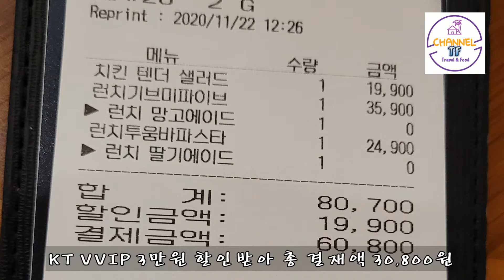안산맛집, 아웃백, 점심세트 가성비 맛집, 코스요리, KT VVIP 할인, 아웃백 스테이크 하우스, 투움바 스파게티, 치킨텐더샐러드, 기브미파이브, 망고에이드, 내돈내산, 무료